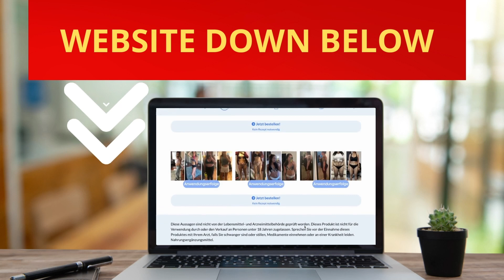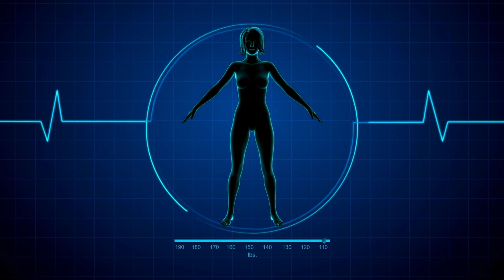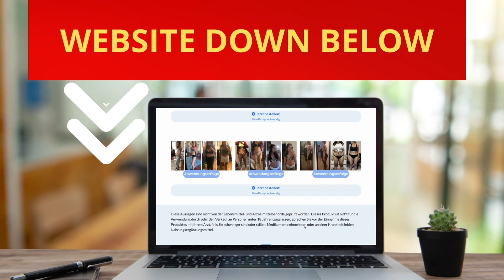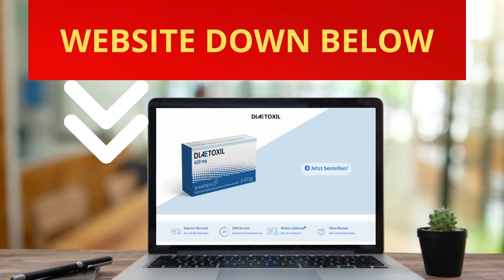Diaetoxil Kapseln- ❌ACHTUNG❌- Diaetoxil Stiftung Warentest - Diaetoxil ERFAHRUNGEN - Diaetoxil DM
✅Diaetoxil ist eine Gewichtsabnahme Ergänzung, die Popularität auf dem Markt gewonnen hat.

✅Diaetoxil Kapseln sind einfach zu konsumieren und versprechen effektive Gewichtsabnahme Ergebnisse. Dieses Produkt hat positive Bewertungen erhalten und wurde für seine rein natürlichen Inhaltsstoffe gelobt. Mit Diaetoxil kapseln kaufen können Sie Ihre Ziele bei der Gewichtsabnahme erreichen und gleichzeitig Ihre allgemeine Gesundheit erhalten.

✅Diese Nahrungsergänzung wurde getestet und es wurde bewiesen, dass sie funktioniert, und die Anwender haben von einer deutlichen Gewichtsabnahme berichtet. Es ist jedoch wichtig zu beachten, dass Diaetoxil kapseln als Teil eines gesunden Lebensstils eingenommen werden sollte, der regelmäßige Bewegung und eine ausgewogene Ernährung beinhaltet.

✅In diesem Video besprechen wir die Vorteile von Diaetoxil kapseln, die Inhaltsstoffe, die es wirksam machen, und gehen auf alle Bedenken ein, die Sie haben könnten.

✅Sehen Sie sich dieses Video an, um mehr über Diaetoxil Kapseln zu erfahren und wie sie Ihnen helfen können, Ihre Abnehmziele zu erreichen.

0:00 Diaetoxil
0:22 Diaetoxil DM
1:28 Diaetoxi ERFAHRUNGEN
2:25 Diaetoxil Stiftung Warentest